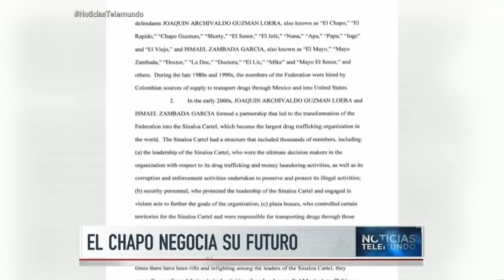Abogados de 'El Chapo' dispuestos a destrabar extradición | Noticiero | Noticias Telemundo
Video oficial de Noticias Telemundo. El abogado del capo dijo que Guzmán quiere llegar a EEUU con un convenio.